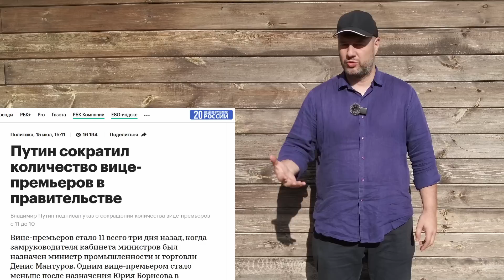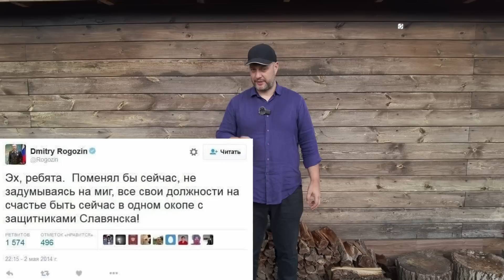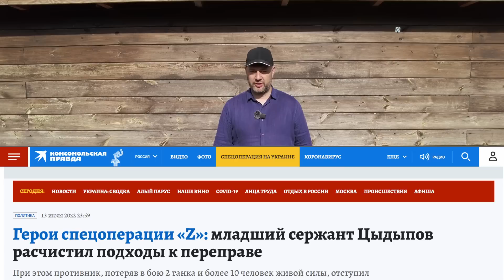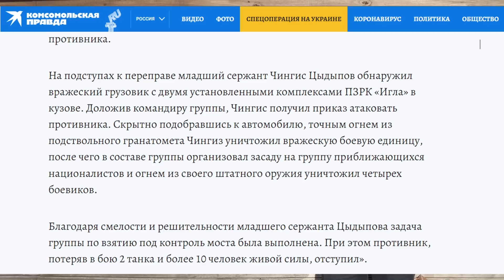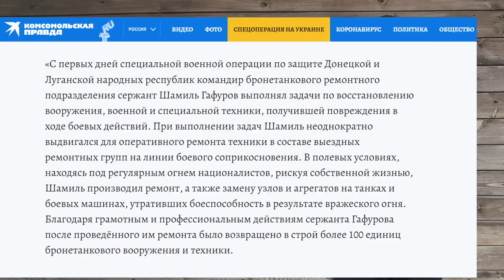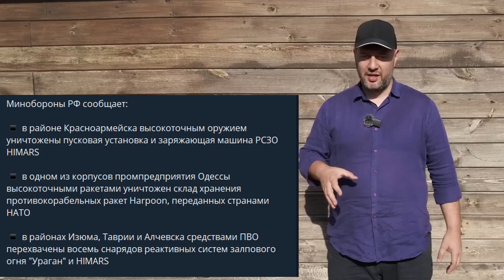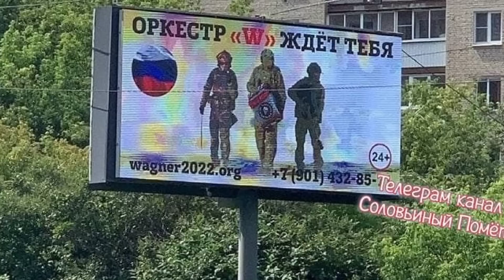Рогозина из "Роскосмоса" променяли на шаурму. Вторжение России в Украину. День 144-й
SWIFT eur
Chilachava Rauli
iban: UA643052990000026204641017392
jsc cb PRIVATBANK